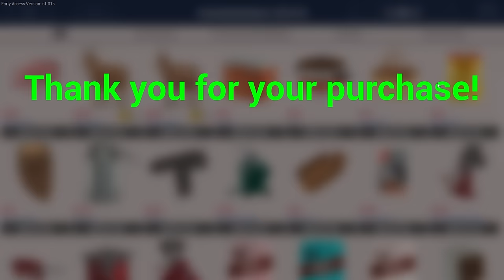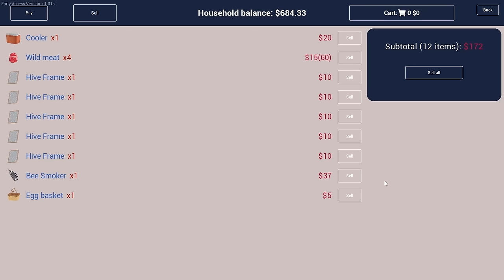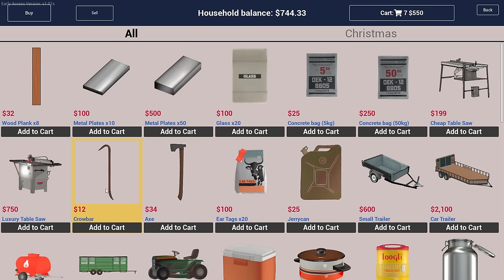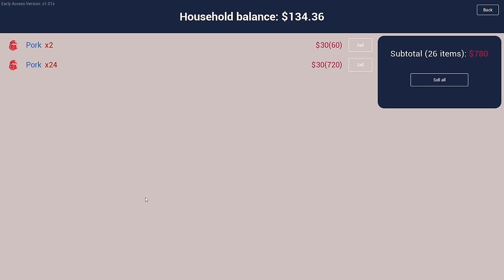I build a Drill Rig in Ranch Simulator PC Gameplay #7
Howdy, fellow ranchers! In today's thrilling episode, join me as we dive deep into the world of Ranch Simulator on PC. Strap in for excitement as I take on the challenge of constructing a powerful Drill Rig from scratch!

🔔 Stay Updated:
The ranch life awaits – let's embark on this journey together!

▶  My Pc Build Video

🕛 Chapters

☄️00:00 - Welcome
☄️00:22 - Intro
☄️00:35 - Caring animals and collecting products
☄️06:32 - Selling eggs and meats
☄️07:55 - Buying materials to build a Drill Rig
☄️09:19 - Building a Drill Rig
☄️09:52 - How to get oil from Drill Rig
☄️11:38 - New friends
☄️12:15 - Taking the pig to the shop and selling
☄️16:00 - Collecting and selling oil, eggs and hive
☄️20:10 - Subscribe and stay tuned!

▶ In this gameplay, you will discover